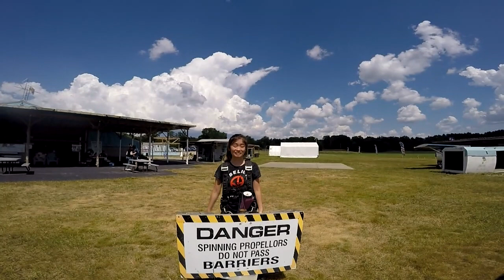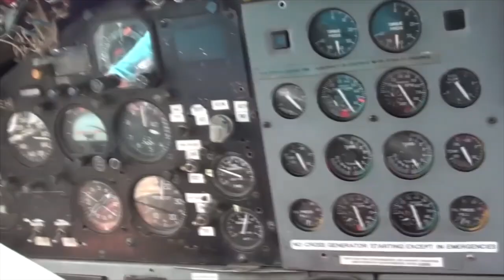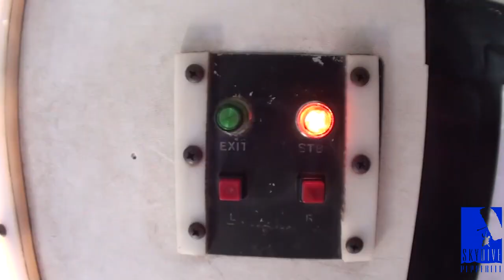Skydive Pepperell - 06/21/20 Lily MacDonald